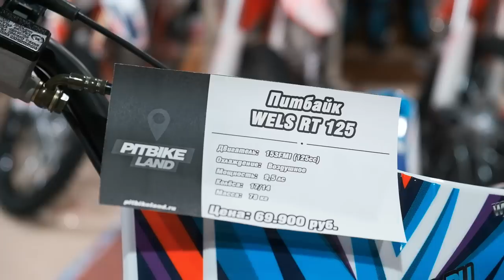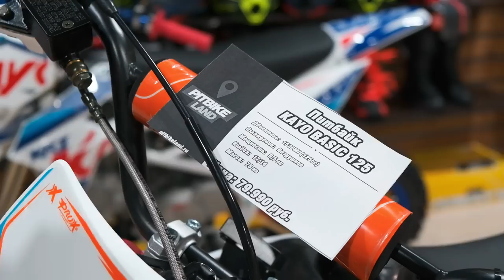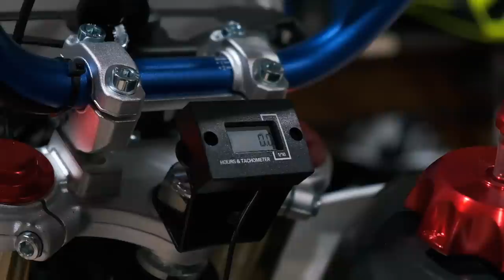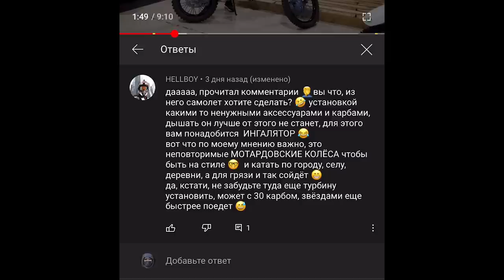Бюджетный питбайк для школьника. Что купить в 2021 году?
Мы находимся здесь:
📍ЮГ - ТЦ Формула Х (27-й км МКАД)
📍СЕВЕР - ТЦ Dexter (78-й км МКАД)
🌆 Работаем ежедневно с 10:00 до 21:00

В этом выпуске мы сделаем обзор на питбайки которые можно купить в 2021 году: BSE MX 125, APOLLO RFZ START, KAYO BASIC 125, KAYO CLASSIC 125, ATAKI START 140, WELS RT 125 и WELS RT 140. Все эти питбайки оснащены надёжными двигателями YX 125 и YX 140, карбюраторами NIBBI и MIKUNI, колёсами 17/14 для эндуро. Ну и давайте наконец ответим на главные вопросы: За сколько можно купить питбайк в 2021 году? Какой питбайк самый надёжный? Какой питбайк самый бюджетный? Чем отличается BSE от KAYO? Лучший питбайк для школьника? И нужна ли регулируемая подвеска на бюджетном питбайк?
Каждый питбайк хороший по-своему: на BSE и APOLLO гоняют по трекам, на KAYO и ATAKI эндурят в лесах. А можно ли жёстко эндурить на новинке 2020 года WELS RT 125?
Мы считаем, что БСЕ, КАЙО, АПОЛЛО и ВЕЛС самые популярные питбайки в России на двигателе YX 125 и карбюраторе НИББИ, алюминиевых колёсах 17/14 и со светодиодной фарой. И не мало важные вопросы: подойдут ли питбайки для хард эндуро? для жёстких прохватов или мотокросса? Можно ли на питбайке заявится на эндуро гонку? Не развалится ли он как пит Андрея Скутерца?
Обязательно смотри видос, в нём мы расскажем много интересного про бюджетные китайские питбайки!